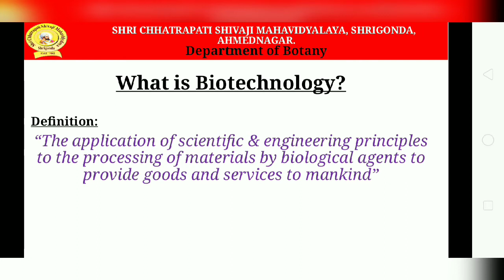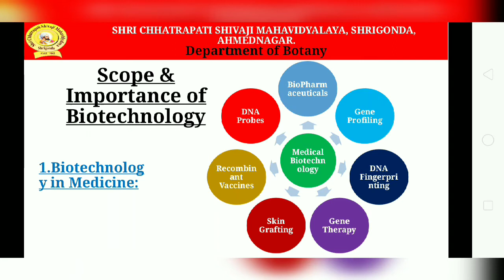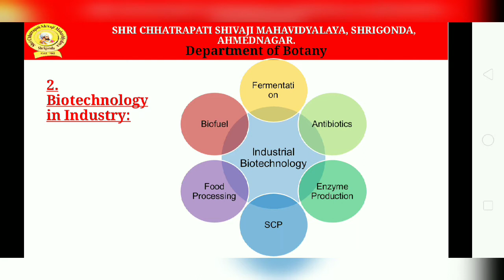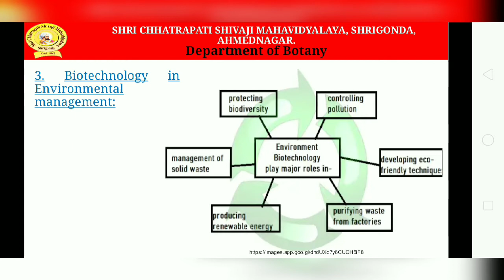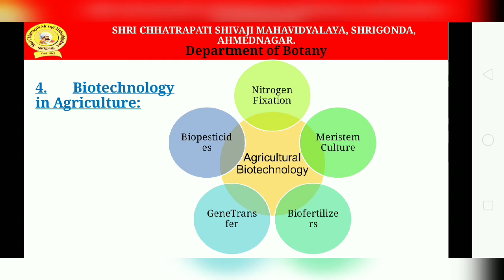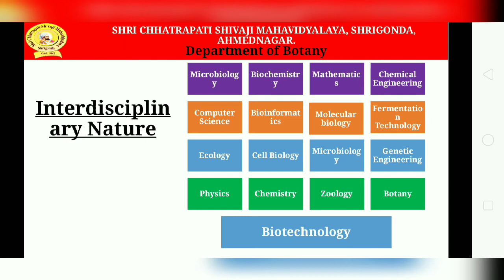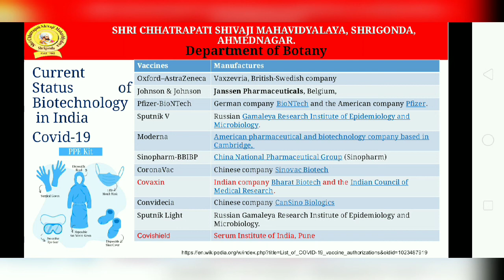Plant Biotechnology Introduction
By. Dr. Ahire Y. R.